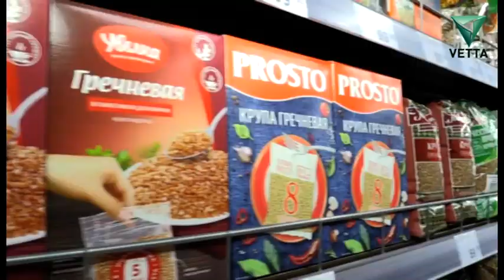В эти новогодние праздники вы потратите больше денег, чем в прошлом году?